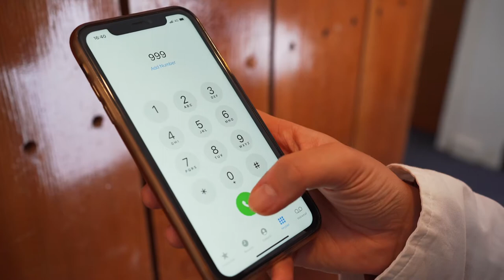St Andrew's First Aid - World Restart a Heart Day (Mandarin)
For world Restart a Heart Day, learn how to perform CPR to help save a life.

Survival rates from out of hospital cardiac arrest remain stubbornly low in the UK, with fewer than one in ten people surviving.  Whether you're hosting an event or attending one, teaching in person or learning online, you have a key role to play in improving survival rates from out-of-hospital cardiac arrest and ensuring that everyone has a chance to learn CPR and that those having a sudden cardiac arrest have their best chance of surviving.